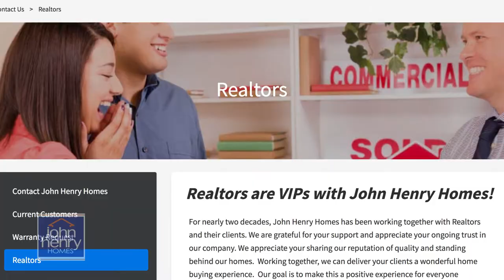John Henry Testimonial Video V2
John Henry Homes loves working with Realtors and values are relationship with each member of the Realtor community.  Our VIP Realtor Rewards is our way of saying "Thank You!".